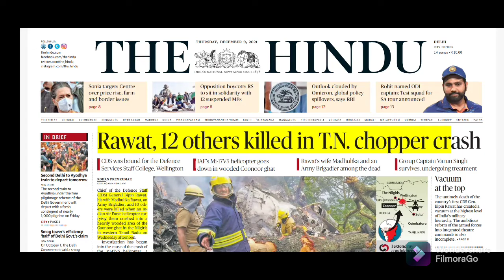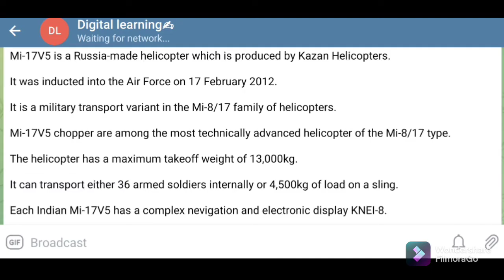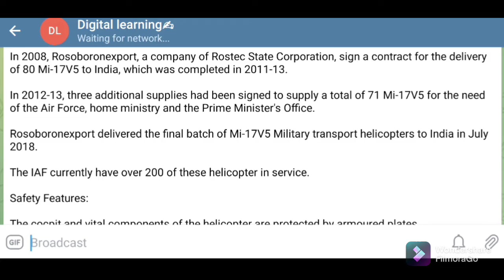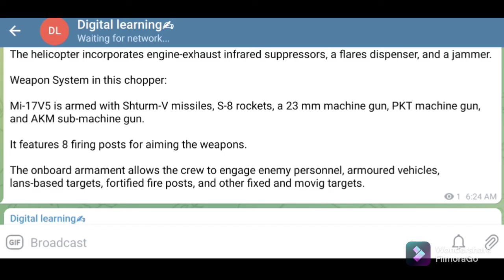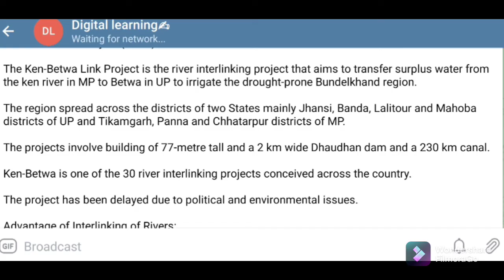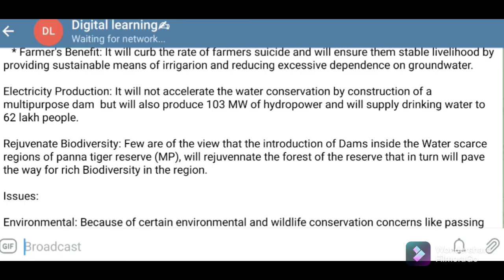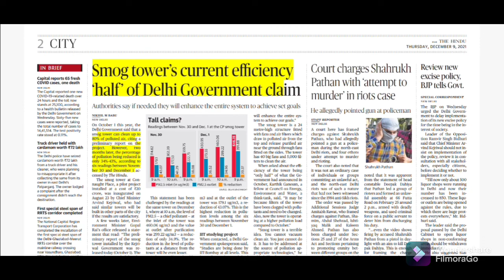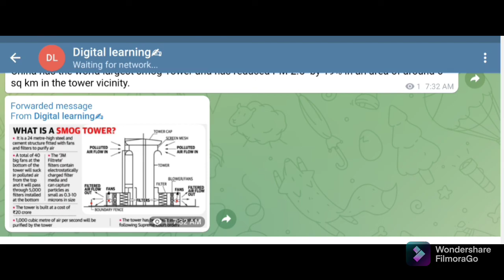The Hindu Newspapers Analysis in Manipuri ( 9 December 2021)